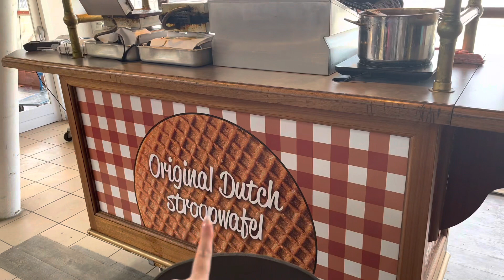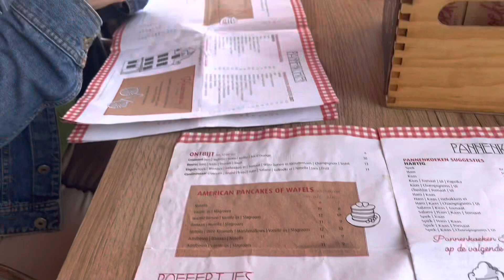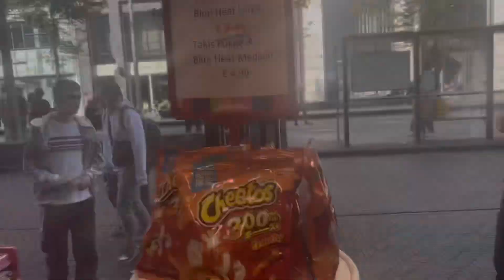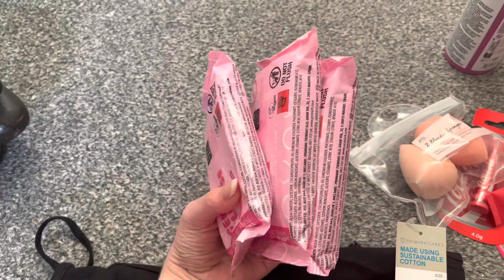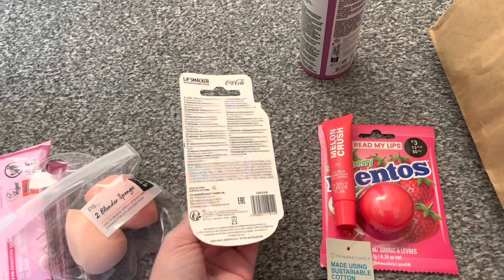Eurotrip: Primeiro dia na Holanda | Comprinhas, Praia, Primark…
Para acompanhar a Eurotrip em tempo real, me segue lá no insta ➡️